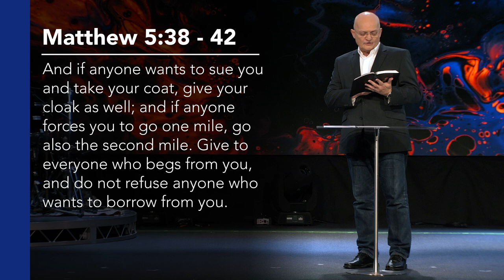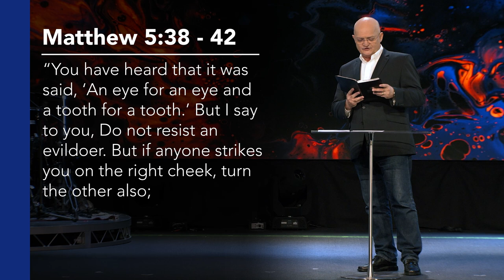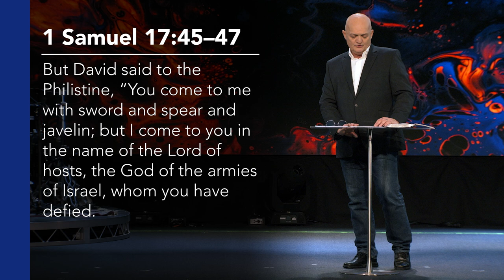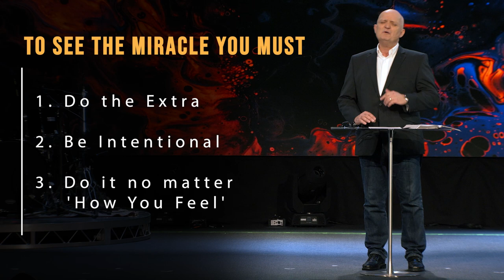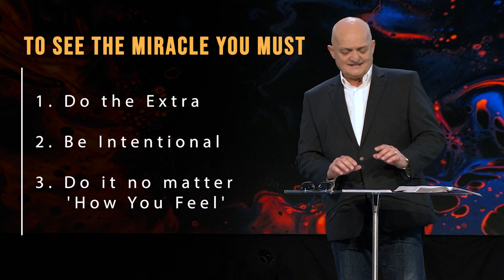How Our Actions Can Lead to Miracles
The Weekly

WK20220731